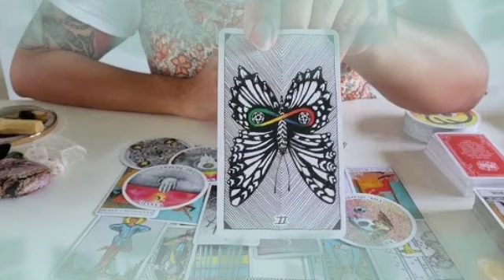برج الميزان ♎ شريك يصدمك بهذا الخبر😱إفرح و أرقص يا ميزان شريك بيحبك♥️